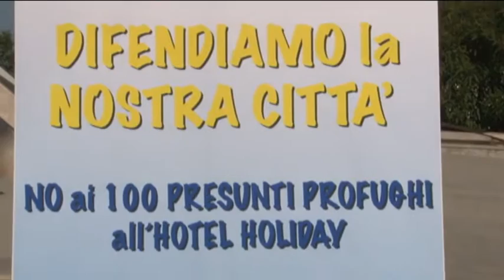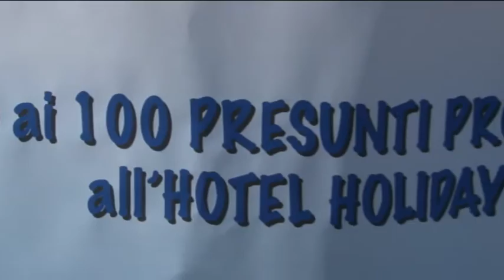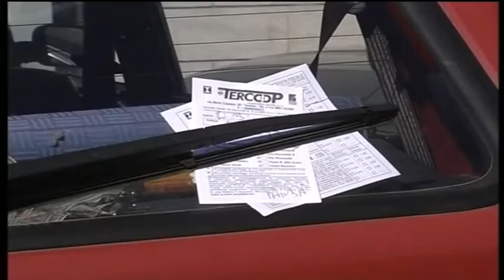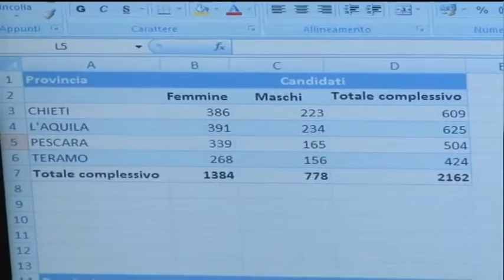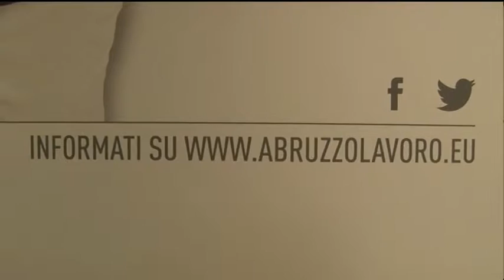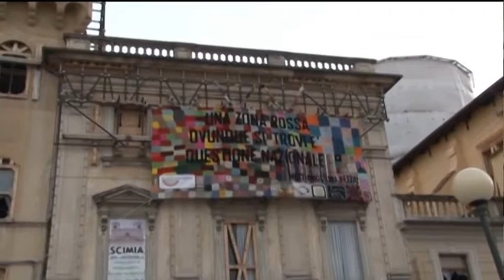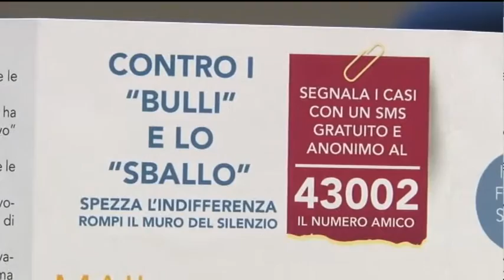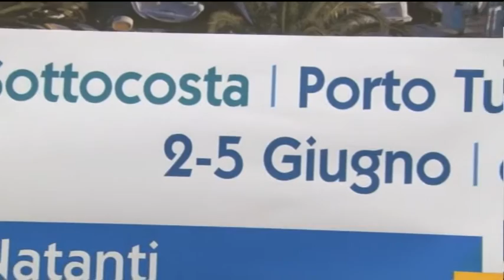TgSei Edizione della notte Lunedì 30 maggio 2016